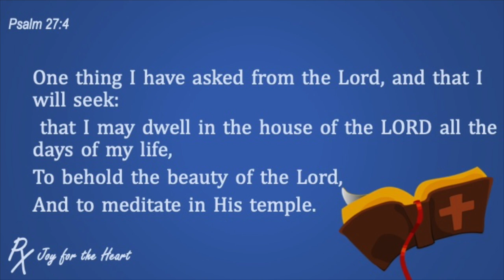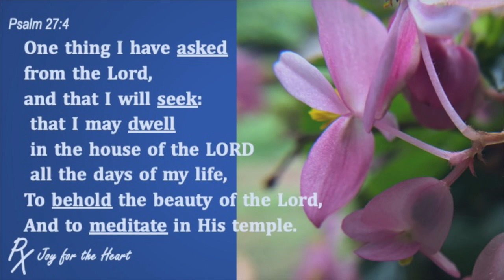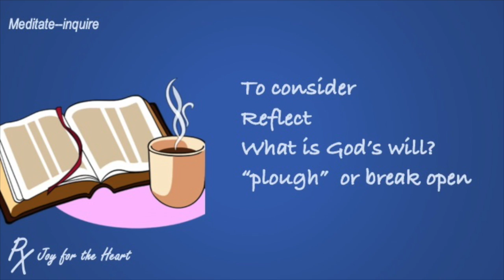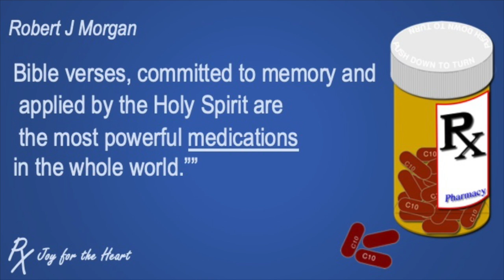What is my life verse?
I chose Psalm 27:4 as my life verse many years ago.  It has encouraged me again and again to stay focused.  I memorized and meditated on it over the years.  This video will explain more of the ideas packaged into this one verse.

I post every Wednesday if my Internet is working!  Most of the year I am a missionary in Ethiopia.